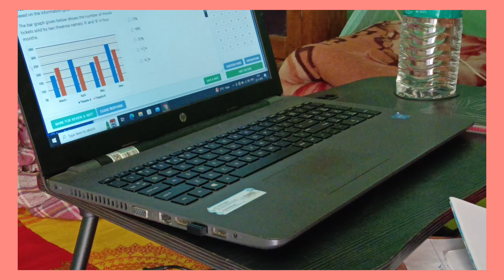Another day with same routine